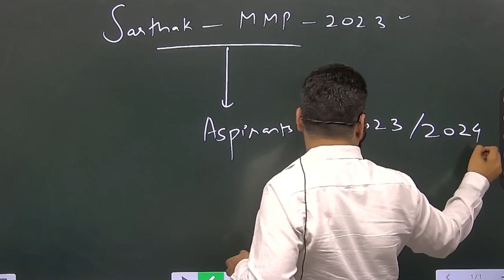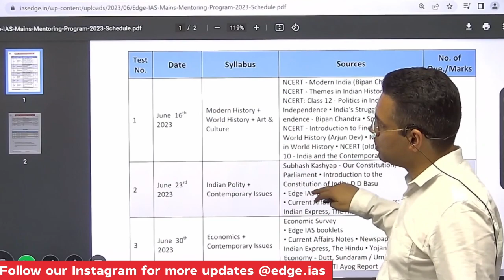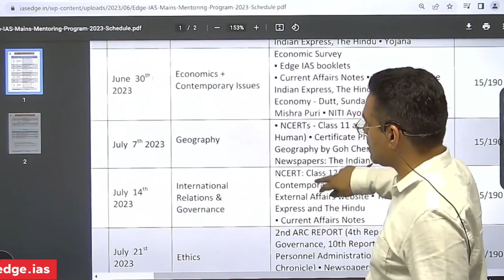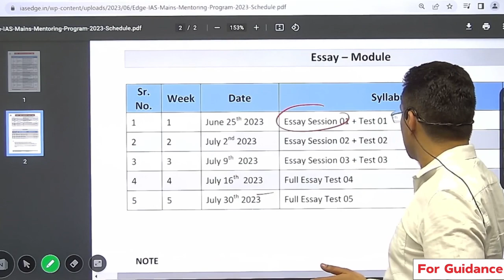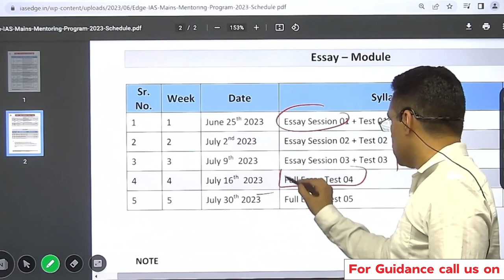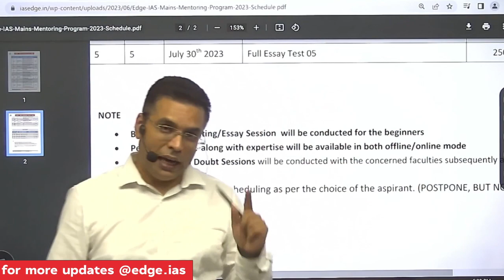📣 Edge IAS announces Sarthak Mains Mentoring Program (MMP) | 2023 Aspirants ✅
Welcome to Edge IAS! We are excited to announce our Sarthak Mains Mentoring Program (MMP) for the 2023 Aspirants.

If you are preparing for the upcoming Civil Services Mains Exam, then this program is just for you. Our experienced mentors will provide you with personalized guidance and support to help you crack the exam with ease.

In this video, we introduce you to our Sarthak Mains Mentoring Program (MMP) and explain how it can benefit you in your preparation journey. You will get a glimpse of the program's features, including the study material, test series, and doubt clearing sessions.

By enrolling in the MMP, you can avail of our comprehensive guidance and expertise to help you achieve your dream of becoming a civil servant. So, don't wait any longer and join our program today to give your preparation an Edge!

                       Course details

1. Personalised Mentoring
2. Small Batch Sizes
3. Dedicated doubt sessions
4. One Subscription, Unlimited Access
5. Real-time interaction with Teachers
6. Highly updated PDF Notes
7. Full syllabus coverage
8. Watch the lectures anywhere, anytime unlimitedly.

"ias academy" "edgeias" "Edge IAS" "pramod singh history classes" "englishmedium coaching" "best ias coaching centre in delhi" "best upsc coaching centre in karol bagh" "Rau ias academy" "general studies" "history optional classes" "history of india" "best institute for ias" upsc ias "upsc 2023" "upsc strategy" "civil services" "unacademy" "economics 2023" "economics trick" "history flow chart" "online preparation in english"